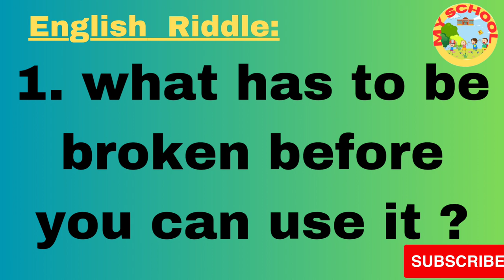English Riddle: 1,# learn English with more fun.